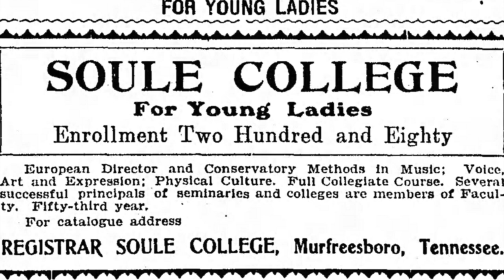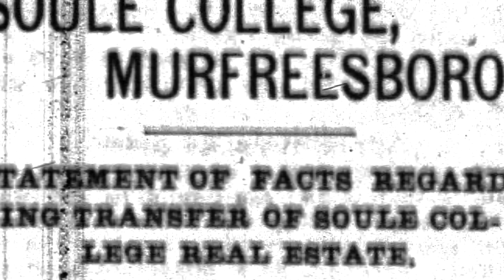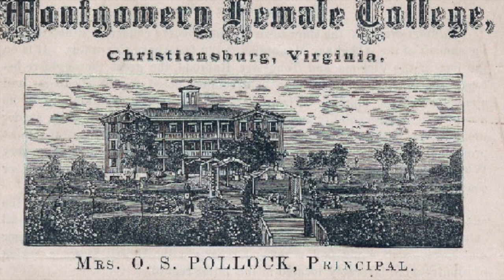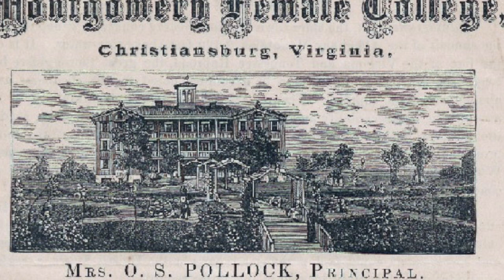The Tale of the Three Sisters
Around the turn of the 20th century three sisters became involved in a women's college in Murfreesboro, Tennessee. Rumors soon spread about the three being witches or demons.

They left Tennessee for another school in Christiansburg, Virginia, where things got much worse.

Today we tell a tale that's part true crime story and part folklore...

Sweet dreams, podcast listeners...

(Some stock footage provided by Videvo, downloaded from videvo.net)